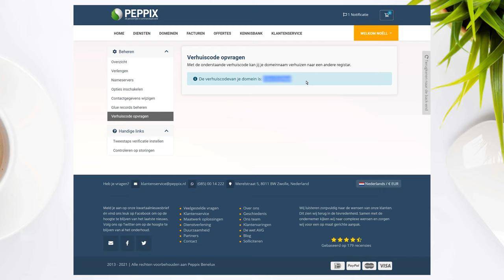Domeinverhuiscode opvragen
Wil jij je domeinnaam verhuizen naar een andere provider? Volg dan deze video. In de video laat Noëll je zien hoe je via Mijn Peppix de verhuiscode opvraagt.